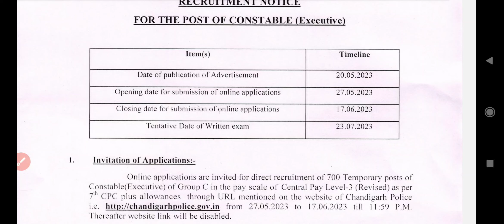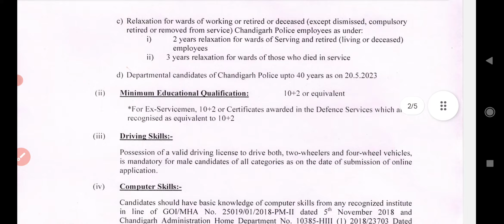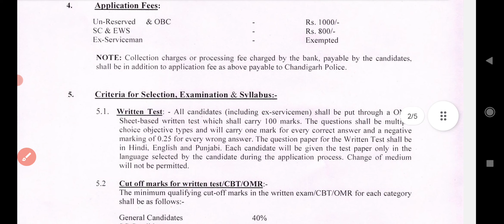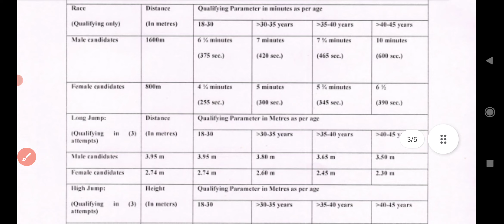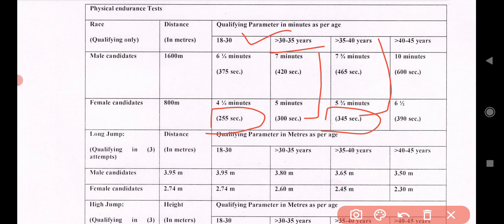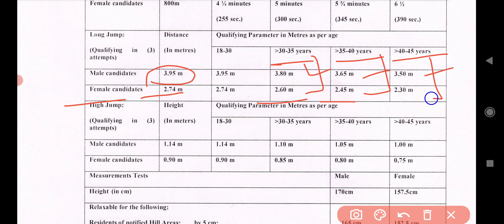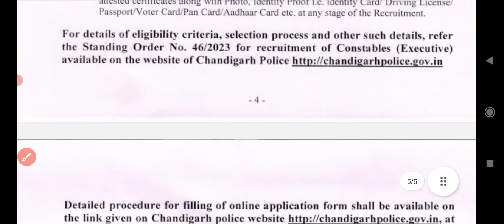Chandigarh Police Constable detail notification 2023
chandigarh police jobs 2023
punjab police jobs 2023
chandigarh police physical
chandigarh police qualification
chandigarh police details notification